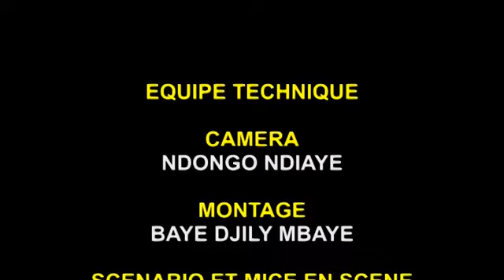Rée ba xeum ak baye djily épisode 2